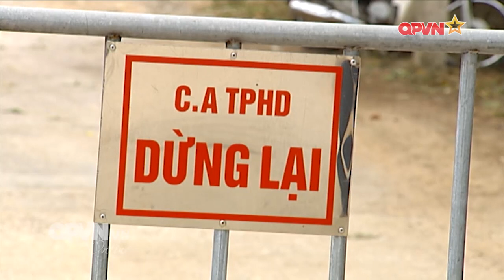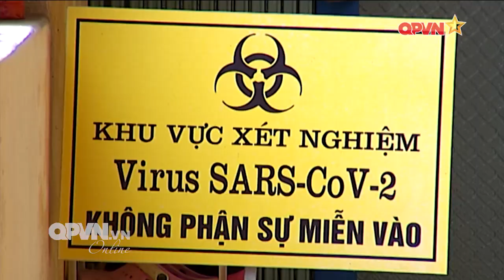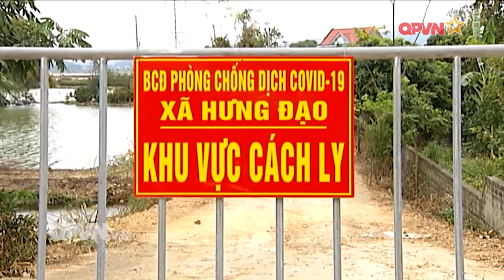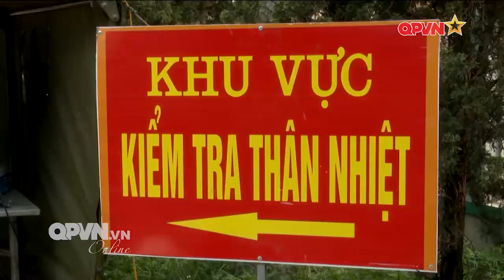Phó Thủ tướng chỉ đạo quyết tâm dập dịch trong 10 ngày